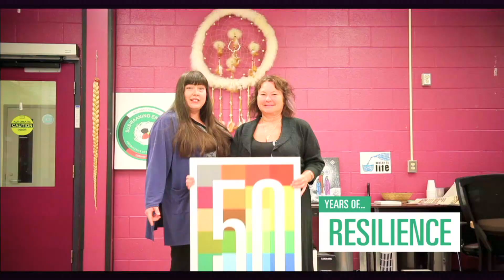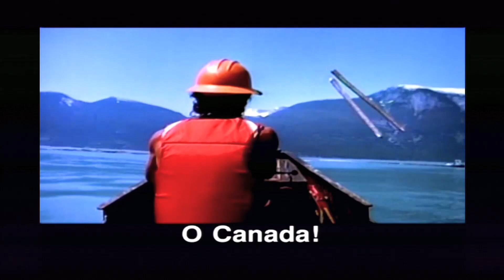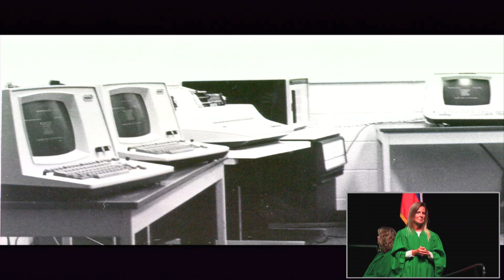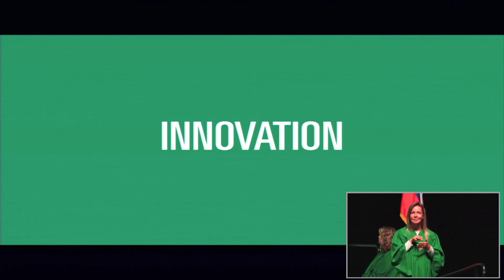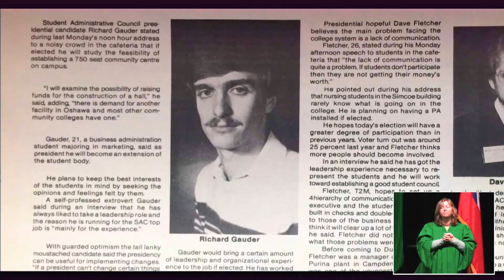Durham College Convocation Spring 2017 - 2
School of Interdisciplinary Studies
School of Media, Art & Design